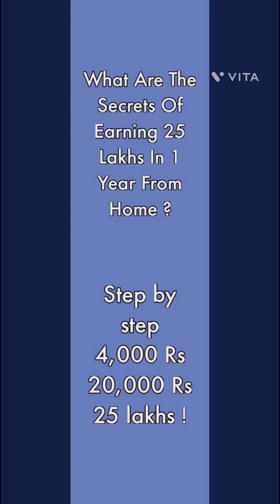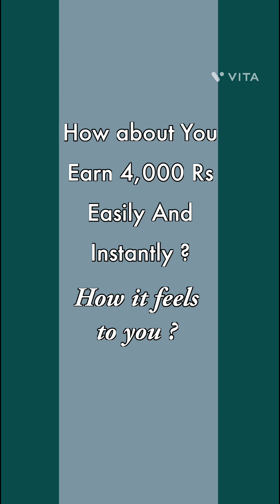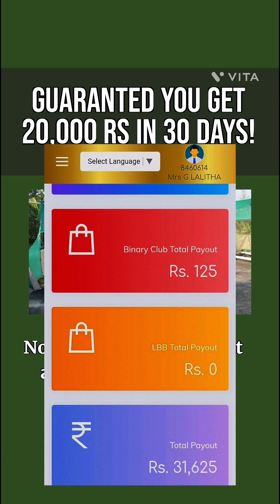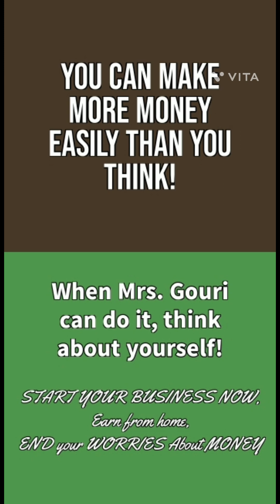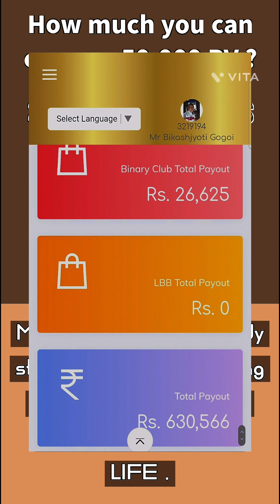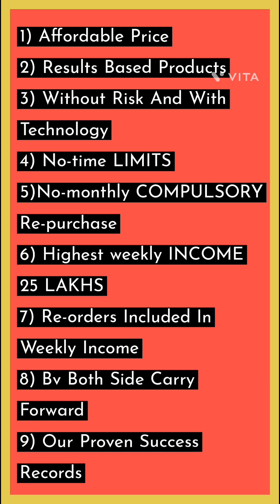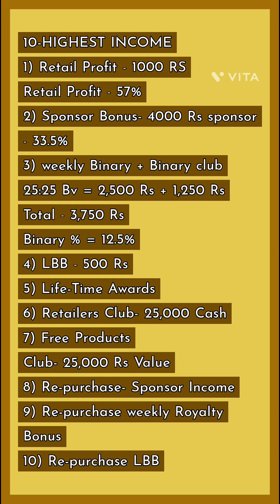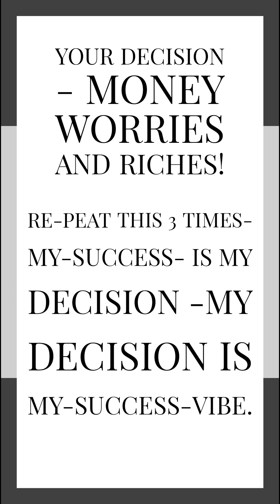My-success-vibe plan presentation - Tamil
ATTENTION: NETWORK MARKETING LEADER’S.
BREAKING NEWS FOR YOU, HOW ABOUT YOU “START EARNING MONTHLY 1,00,000 RUPEES IN 90 DAYS !
Wouldn’t That Be Amazing To Build A Business Legally With A Proven And Results Based Product?
As You Start Reading This You Will  Be Thrilled To Know That My-Success-Vibe Is The Latest And Advanced Direct Selling Company In India. Let’s Verify this Facts Now.

What Else You Need To Be A  Successful Network Marketing Leader?
• Proven & Results Based Products With Life Changing Testimonials.
• Reasonable Cost That  Anyone Can Buy Easily.
• Easy To Start Packages.
• Hybrid Pay Plan With All The Legality.
• Free Products Delivery
• Lighting Speed Payouts
• Never Seen Back Office.

• Free Products Delivery
• Lighting Speed Payouts